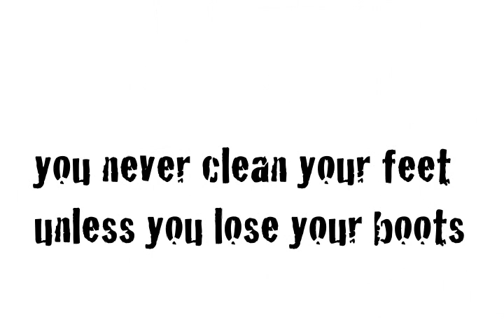THE BArSTuARDS - Introduction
Download our new CD for FREE.